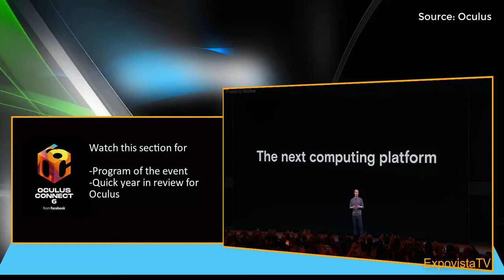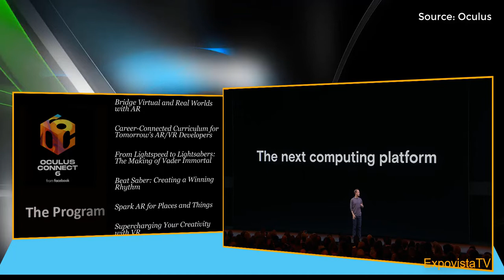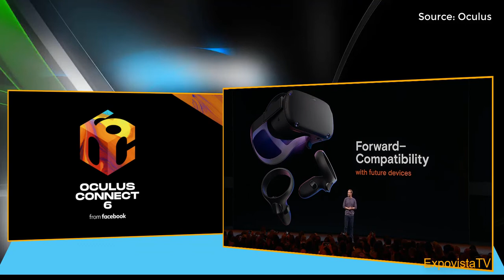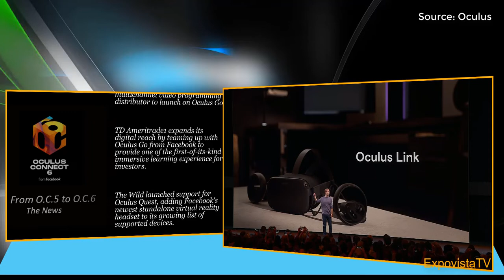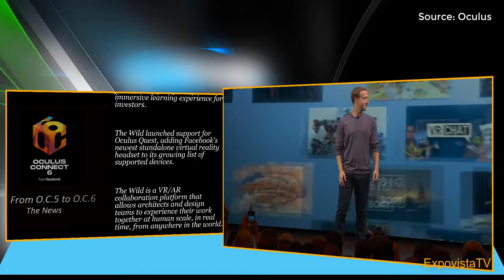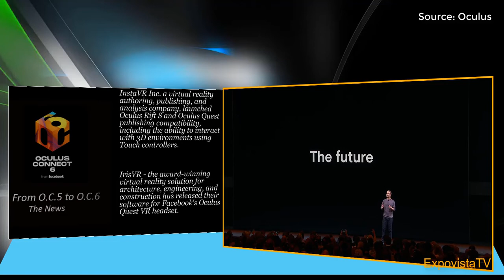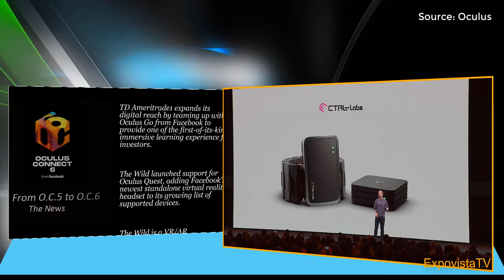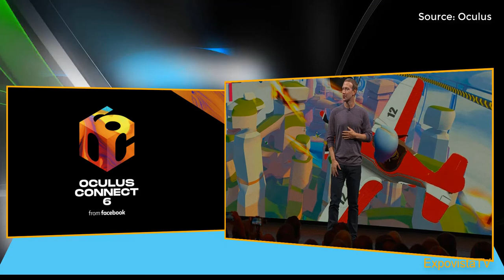Mark Zuckerberg Keynote at Oculus 6: Highlights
Watch Mark Zuckerberg introducing new features for Oculus, including:
forward compatibility of current models with future ones,
Oculus Link which will allows to run Oculus Rift content on Quest,
Hand Tracking, indicating how hardware is getting out of the way,
Horizon, to easily create virtual experiences without coding skills.

Video Content: Oculus
Graphics and Text: ExpovistaTV